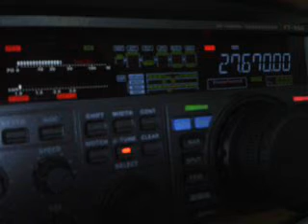31RC167 BY 14ED055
Hugo from Portugal (Europe)
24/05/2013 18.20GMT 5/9